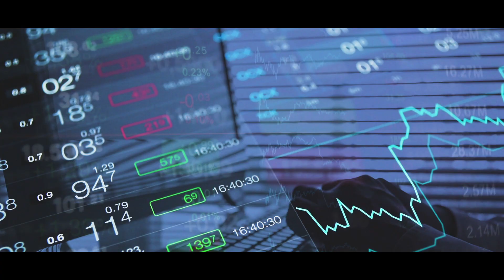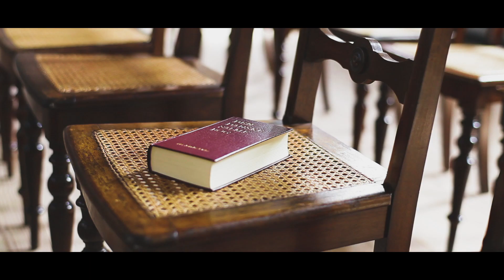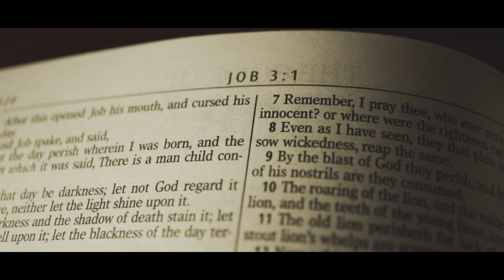MAVEN's Vision -- Why We Do What We Do